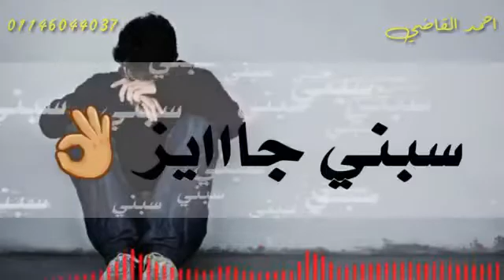امير الاحزان مصطفى كامل ❤